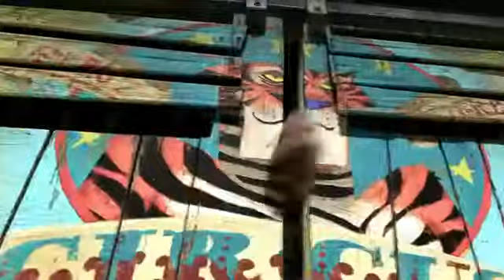Madagascar 3 Los Fugitivos 3D